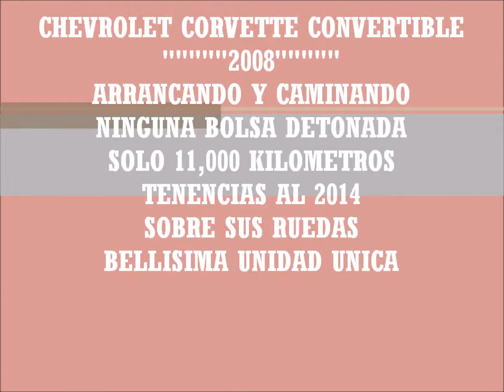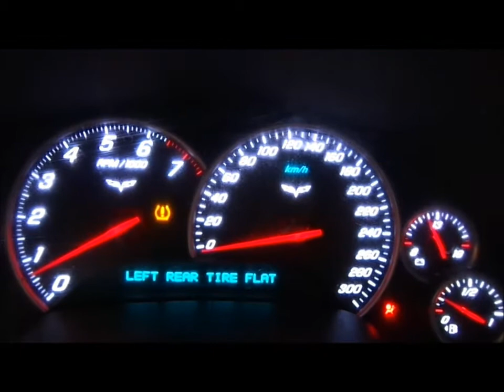DISAUTO CHEVROLET CORVETTE LS3 CONVERTIBLE PIEL BOSE 2008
ARRANCANDO Y CAMINANDO, UNICO EN VENTA Y SOLO EN DISAUTO ; SOLO 11,000 KILOMETROS